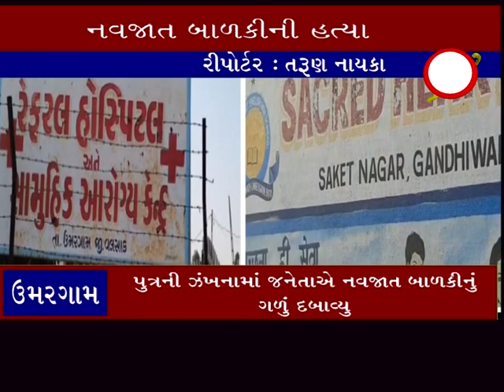કીમ ઃ નાની નરોલી ગામ ખાતે આદિવાસી બંધારણ જનજાગૃતિ સેમિનાર ઉત્તમ વસાવાના સમર્થનમાં મોટી સંખ્યામાં આદિ